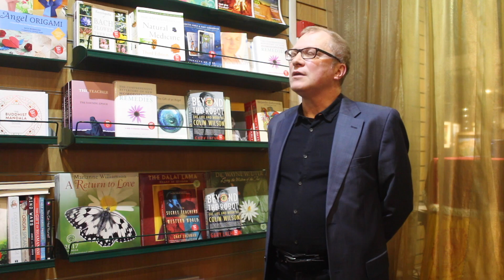Colin Wilson's ideas and life by Gary Lachman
Gary Lachman, Wilson's friend and biographer, discusses his new book, Beyond the Robot: The Life and Work of Colin Wilson, and take the audience on a tour of Wilson's central ideas.

2016 marks the 60th anniversary of the publication of the existential classic The Outsider, the book thatin 1956 threw its twenty-four year old author, Colin Wilson, into fame and achieved worldwide success. Between then and his death in 2013, Wilson wrote an enormous number of books exploring the edgier areas of human psychology - such as his groundbreaking history The Occult (1971) - with gripping analyses of sexuality, criminality, consciousness, the paranormal, and mystical experience, as well as novels like Ritual in the Dark, The Mind Parasites, and The Space Vampires.
2016 marks the 60th anniversary of the publication of the existential classic The Outsider, the book thatin 1956 threw its twenty-four year old author, Colin Wilson, into fame and achieved worldwide success. Between then and his death in 2013, Wilson wrote an enormous number of books exploring the edgier areas of human psychology - such as his groundbreaking history The Occult (1971) - with gripping analyses of sexuality, criminality, consciousness, the paranormal, and mystical experience, as well as novels like Ritual in the Dark, The Mind Parasites, and The Space Vampires.